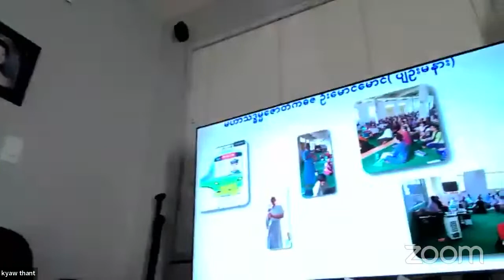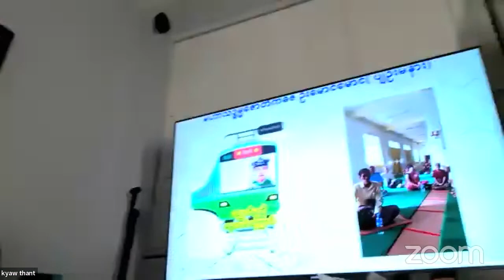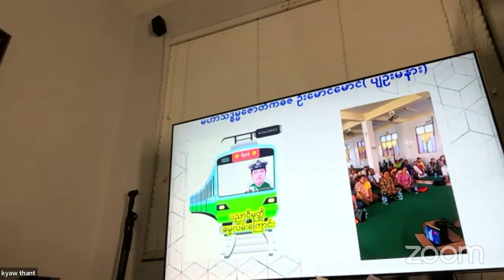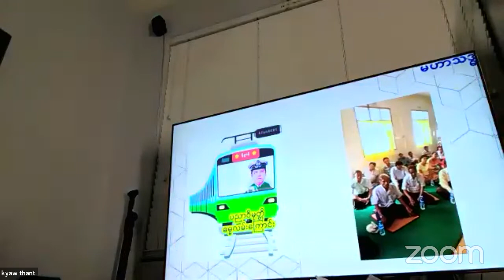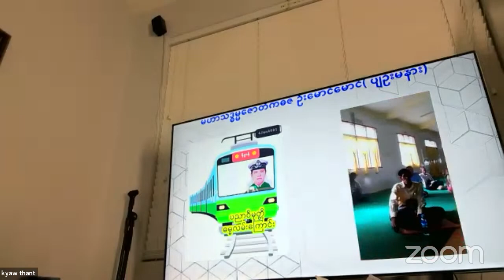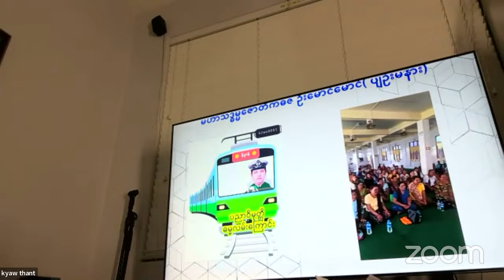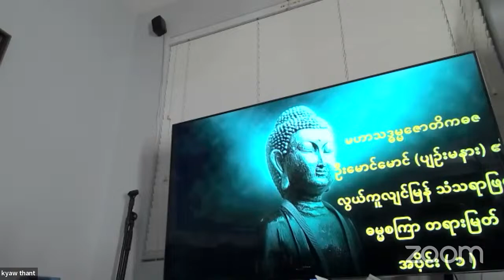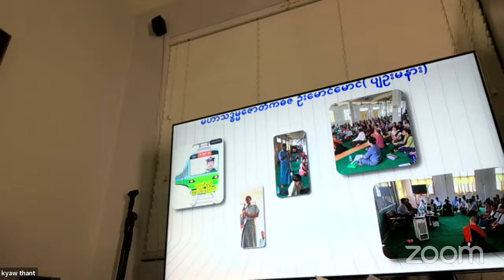kyaw thant's Personal Meeting Room